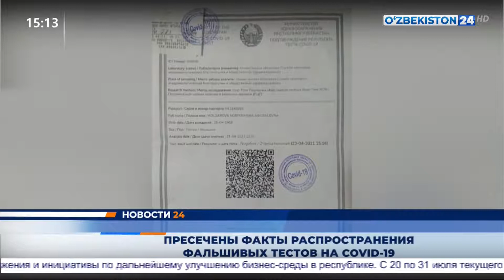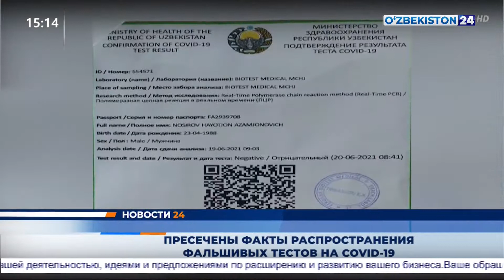Пресечены факты распространения фальшивых тестов на COVID-19